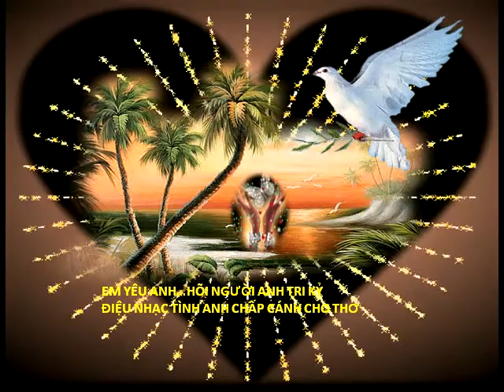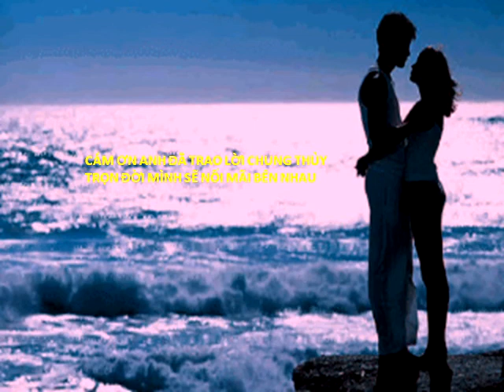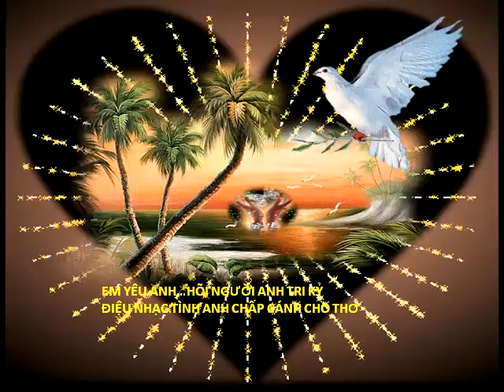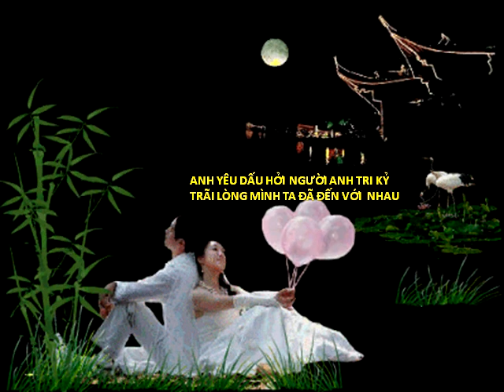EM CÁM ƠN ANH